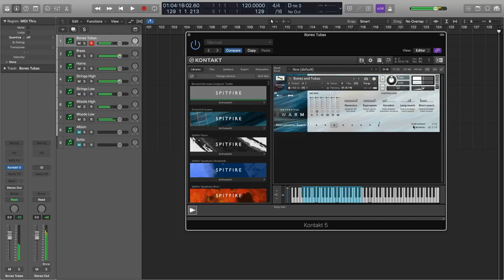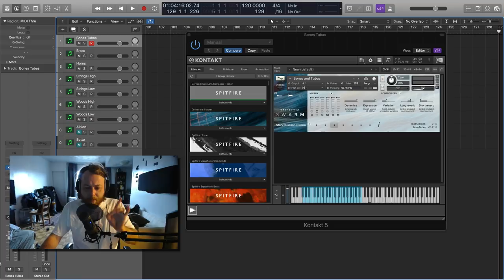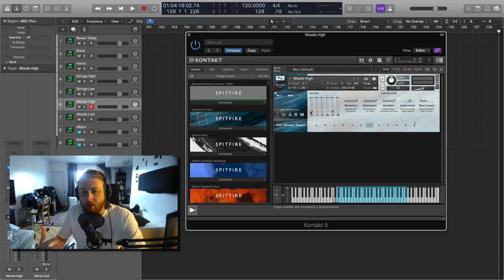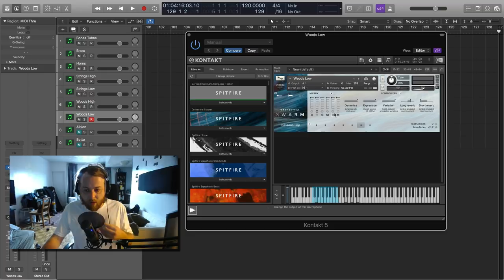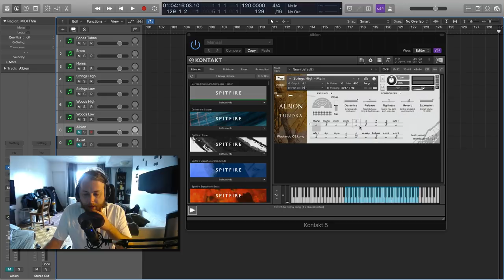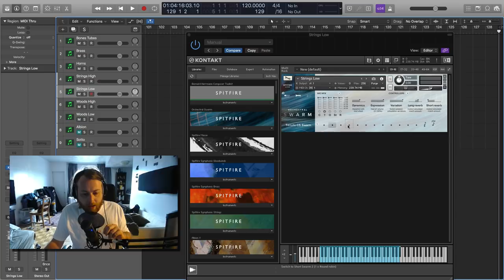Spitfire Audio's Orchestral Swarm: First Impressions